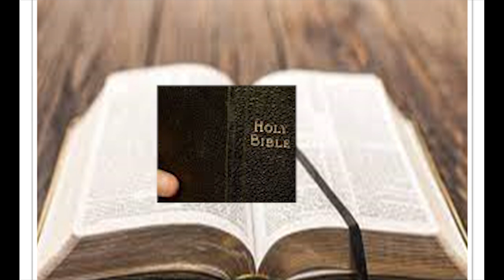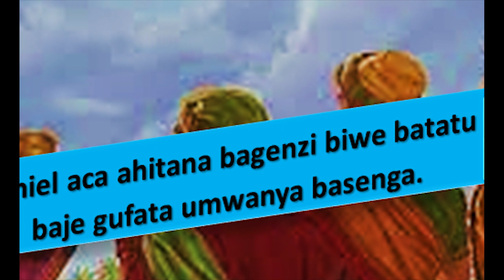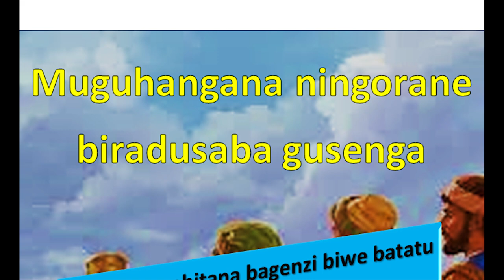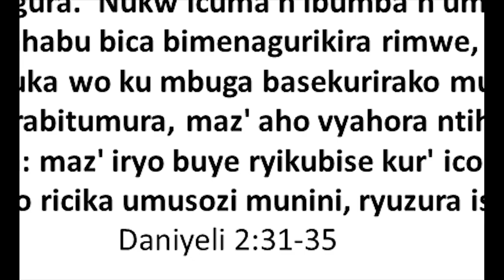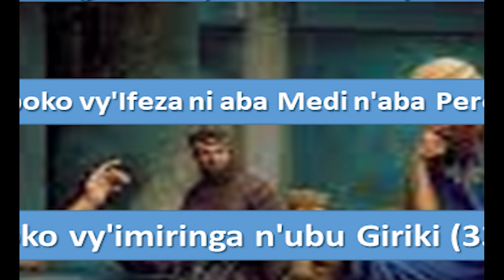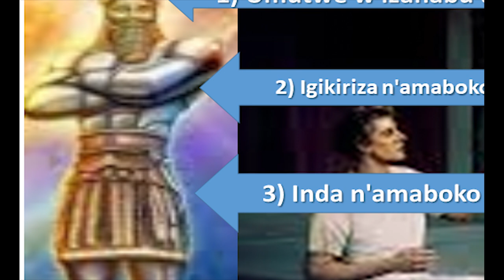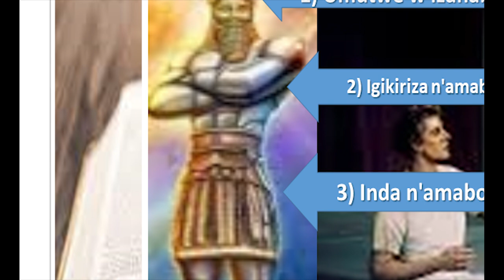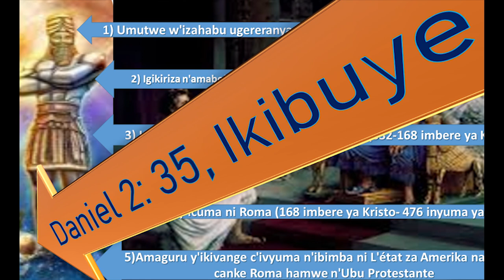Daniel 2: Ubusobanuro bwindoto Nebukadineza yarose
Ubu ni ubuhanuzi buhambaye buboneka murizi ndoto za Nebukadineza muri Danieli 2. Ijambo ry'Imana ririsiguye, Kurikirana iki cirwa gushika kumpera kugira utahure vyimbitse.